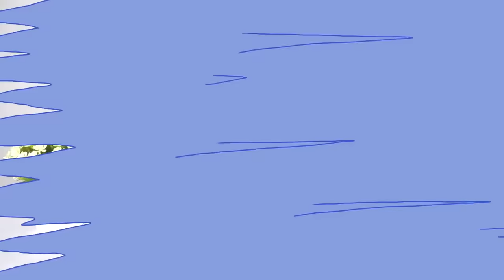Alice and Papa Play in Restaurant with Kitchen Toys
Alice Smile Pretend Play as a Chef in Restaurant. Alice and Papa Play with Kitchen Toys and Cooking Food for Princesses.
Watch our video compilation.